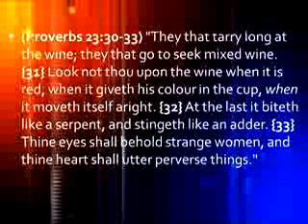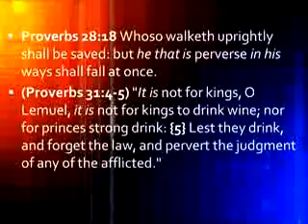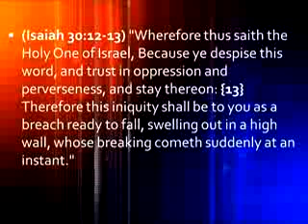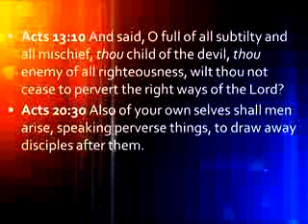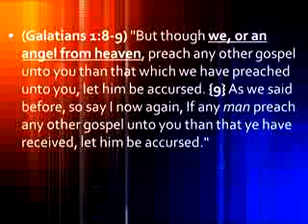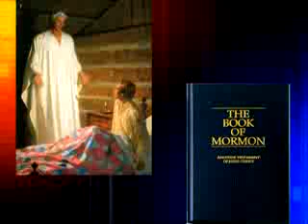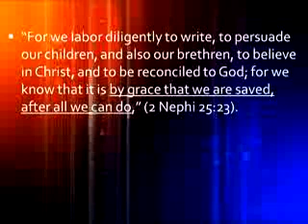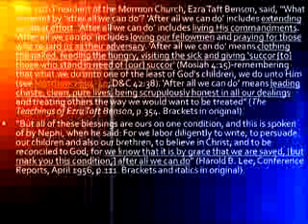Another Jesus, Another Spirit, Another Gospel part 8 6/8